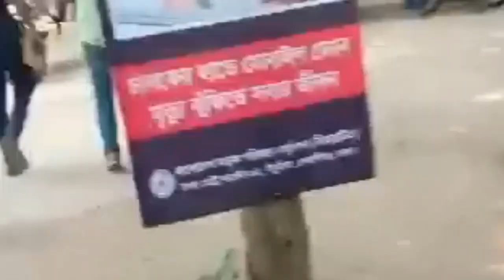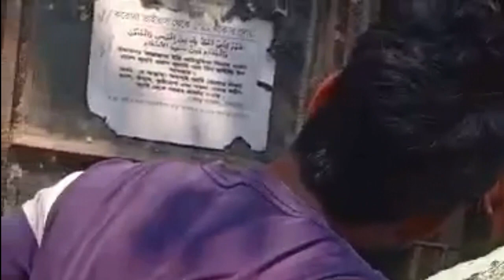ইকুরিয়া অভিযান BRTI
আমার নিরাপদ সড়ক আন্দলোন করি কিন্তুু আমারা লাইসেন্স দিতে পারি না ৩/৪ বছরে।
BRTI কে পাসপোর্ট অফিসের মতো সচ্ছ করা হোক।